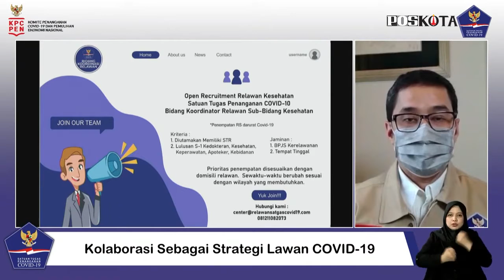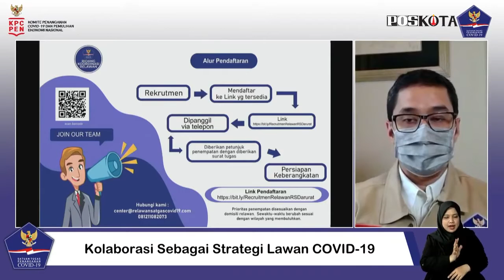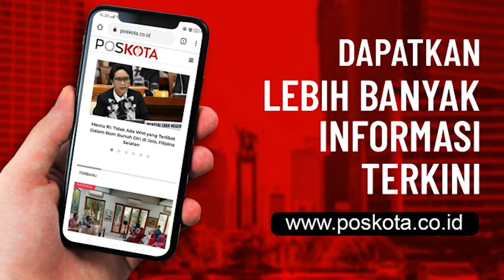TALKSHOW BNPB: KOLABORASI SEBAGAI STRATEGI LAWAN COVID-19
“Kolaborasi Sebagai Strategi Lawan Covid-19”

Narasumber:

 Tri Mumpuni
Direktur IBEKA (Institut Bisnis dan Ekonomi Kerakyatan)

 Andre Rahadian
Ketua Bidang Koordinasi Relawan Satuan Tugas Penanganan Covid-19

 dr. Jossep F William
Ketua Sub-Bidang Kesehatan Bidang Koordinasi Relawan Satgas Covid-19

 Maghfira
Sekretaris Sub-Bidang Kesehatan Koordinator Relawan Satgas Covid-19

Host:
 Anastasya Putri